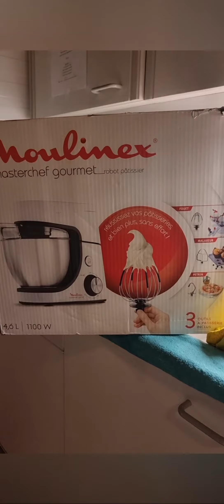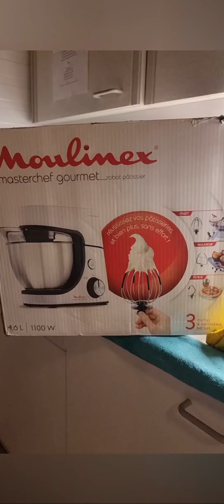Nana ketchup dans sa cuisine elle fabrique ses petits baguettes